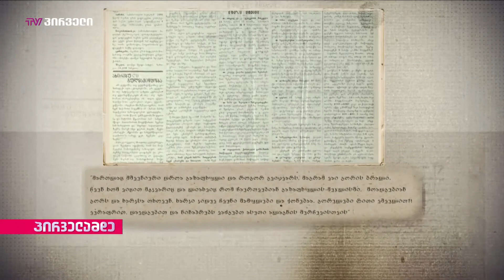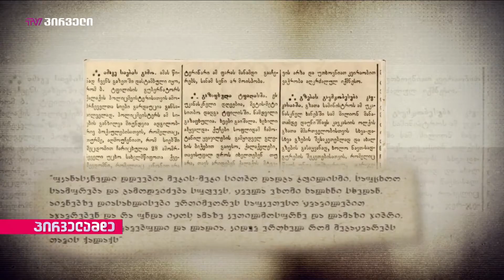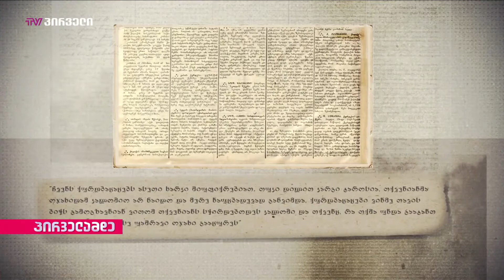დროში მოგზაურობა | ყვითელი ფურცლები - ეპიზოდი 18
📜 "ყვითელი ფურცლები" - 1 აპრილი:

🖊 რა იწერებოდა ქართულ პრესაში 1 აპრილი მე-19 და მე-20 საუკუნეებში

© გადაცემა "პირველამდე ნინო არაზაშვილთან ერთად" | TV პირველი